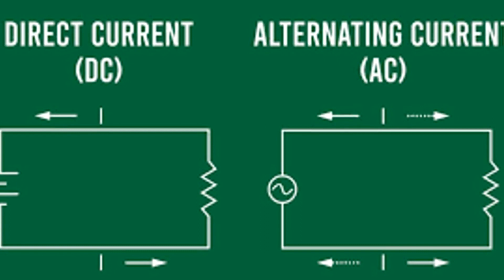نيكولا تسلا:أراد تغيير العالم فتخلصوا منه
Nicola tesla

1. Nikola Tesla - نيكولا تسلا
2. Inventor - مخترع
3. Electricity - الكهرباء
4. Alternating current - التيار المتردد
5. Wireless communication - الاتصال اللاسلكي
6. Tesla coil - لف تسلا
7. Induction motor - محرك التحريض
8. Patents - براءات الاختراع
9. High voltage - الجهد العالي
10. Lightning - البرق
11. Wardenclyffe Tower - برج واردنكليف
12. Direct current - التيار المستمر
13. X-rays - أشعة إكس
14. Radiant energy - الطاقة الإشعاعية
15. Electromagnetic field - الحقل الكهرومغناطيسي
16. Wireless power transfer - نقل الطاقة اللاسلكي
17. Tesla turbine - توربينة تسلا
18. Remote control - التحكم عن بعد
19. Colorado Springs - كولورادو سبرينغز
20. Particle beam weapon - سلاح شعاع جسيمات
21. Earthquake machine - آلة الزلزال
22. Polyphase system - نظام متعدد الأطوار
23. Magnifying transmitter - مرسل التكبير
24. Niagara Falls - شلالات نياجرا
25. Oscillator - المذبذب
26. Tesla effect - تأثير تسلا
27. Wireless lighting - إضاءة لاسلكية
28. Remote-controlled boat - قارب بتحكم عن بعد
29. Tesla Roadster - تسلا رودستر
30. Wardenclyffe Project - مشروع واردنكليف